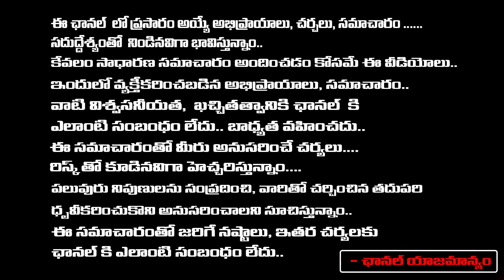అమెరికాలో కుల సంఘాలు బ్యాన్|California Becomes First US State To Pass Anti-Caste Discrimination Bill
అమెరికాలో కుల సంఘాలు బ్యాన్..! | California Becomes First US State To Pass Anti-Caste Discrimination Bill | First Telugu Digital